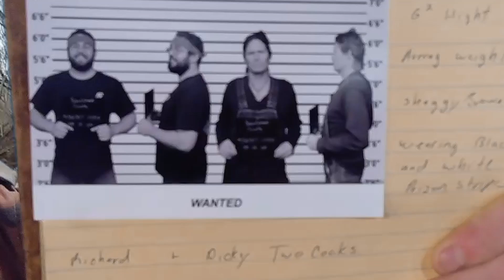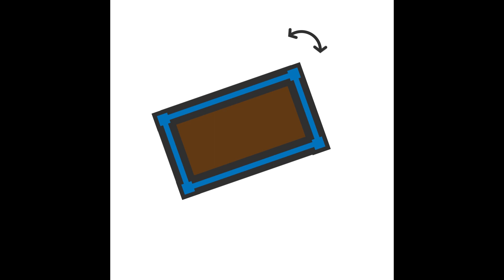The Search Continues (Breakout Boys)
Dan checks every leaf in the Qually Hills forest preserve to find any clues that can help him in this investigation.